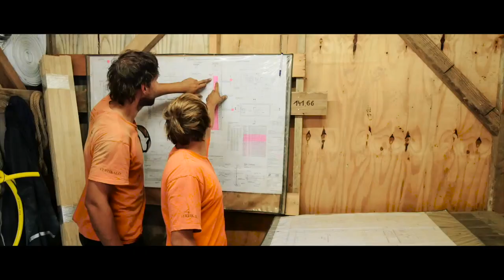Trainingslager in Spanien | Tag 7 | Pascal Testroet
„Ein absoluter Glücksfall.“  Unser Video vom 7. Tag im Spanien-Camp mit Stürmer Pascal Testroet sowie Fitness- und Reha-Trainer Tobias Lange.